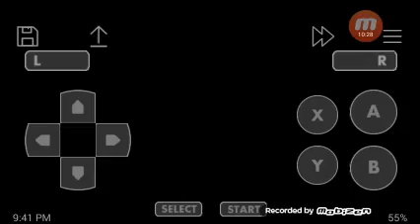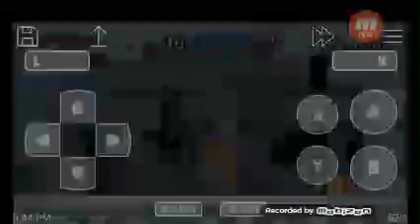Super Mario World Odyssey #6 Número 10 do Ronaldinho Gaúcho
Detonado Idolatrada Hack do Super Mario World+Mario Odyssey